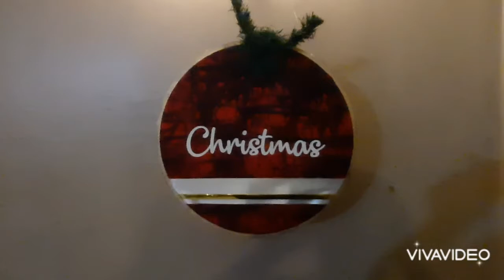Christmas at Watoto Uganda